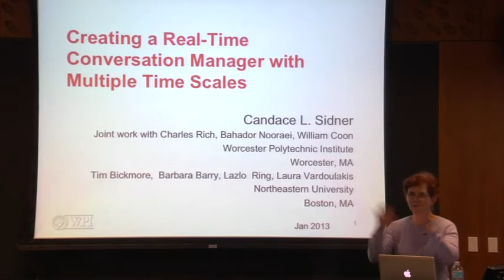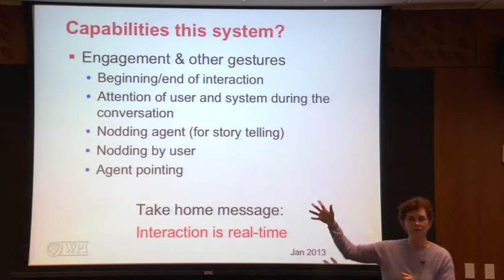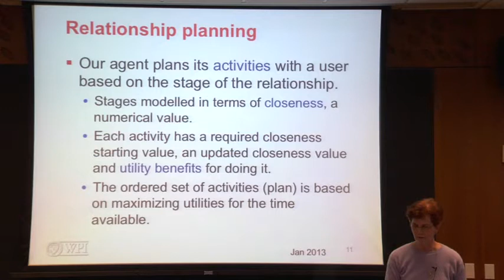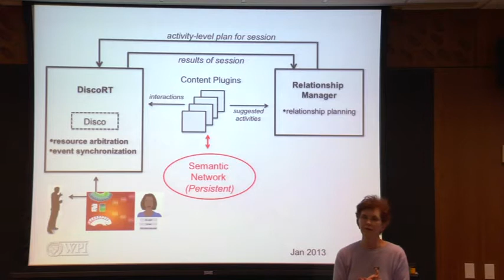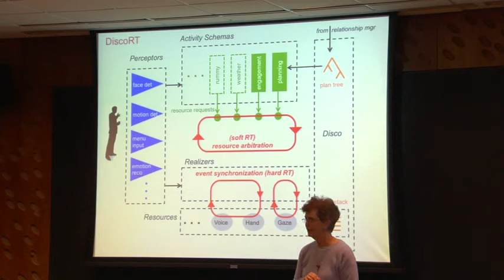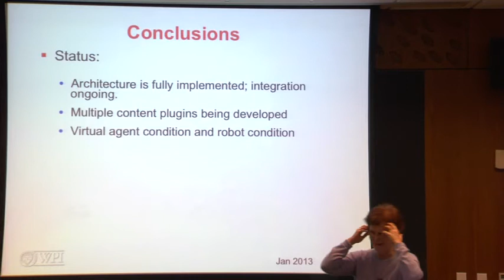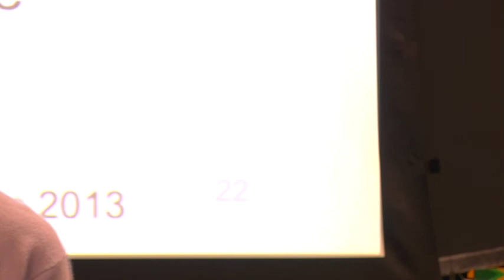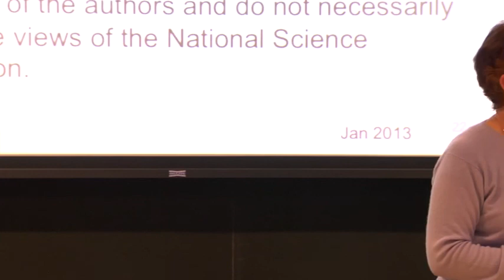RI Special Seminar: Candace L. Sidner : Creating a Real-Time Conversation Manager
Candace L. Sidner
Research Professor, Computer Science, Worcester Polytechnic Institute

Creating a Real-Time Conversation Manager with multiple time scales

Abstract
My current research concerns a conversational agent that is always present in a user's home, can converse and collaborate with a user over an extended period of time, and builds a relationship with the user during that time. To do so we have developed a software architecture that incorporates many types of conversations, and uses real-time sensors and effectors to interact as it converses. The architecture operates with control loops at three distinct time scales, from weeks down to milliseconds. I will motivate the requirements for this architecture, discuss its the novel aspects, and show how it is applied in a relational agent for isolated older adults.

Additional Information
Host: Reid Simmons
Speaker Biography
My research concerns human communication and collaboration, and their application to agents, and interfaces, especially those using gesture, social behavior, speech, and natural language. Most recently my work has focused on collaboration and dialogue with humanoid robots about simple hosting tasks, and with on-screen agents for health behavior change.